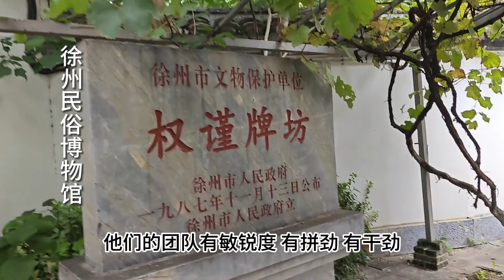北京琪哥受邀成为徐州文旅推荐官，有证书还送了不少伴手礼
北京琪哥夫妻，徐州旅游，